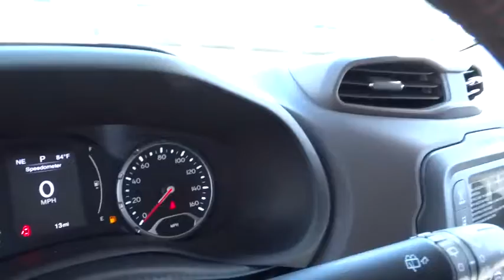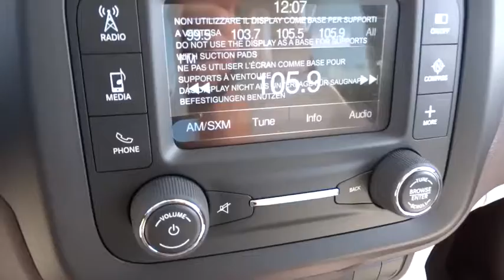2015 Jeep Renegade Beckley, Lewisburg, Princeton, Charleston, Summersville, WV 5536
2015 Jeep Renegade

Prepare to tackle nature with the all new Jeep Renegade. A stiff body structure, a responsive steering system and an integrated KONI frequency selective damping front and rear strut system all add up to premium performance. The Renegade combines iconic Jeep styling with a smaller city friendly package. The available My Sky open-air, dual-panel roof features panels that can simply be retracted or removed completely for true open-air driving. Wheel options range from 16 to 18 inch. Renegade offers a host of over 70 active and passive safety and security features as well. The Renegade is available with two 4x4 systems: Jeep Active Drive on Sport, Latitude and Limited models and Jeep Active Drive Low on Trailhawk models. Both systems feature a rear axle disconnect system that seamlessly switches between two and four-wheel drive. The system increases efficiency when 4x4 isn’t needed and enhances traction when it is. Every Renegade 4x4 is equipped with available Selec-Terrain traction control. The system allows the driver to tune traction settings for conditions such as snow, sand, mud and exclusive to the Trailhawk model an additional rock setting. The Renegade gives you a choice of two powerful, fuel efficient engines including a 160hp 1.4L MultiAir Turbo Engine with 6-speed manual transmission standard to the Sport and Latitude models or a 180hp 2.4L Tigershark Engine with a 9-speed automatic transmission standard on Limited and Trailhawk models. Inside you will be greeted by such features as the Uconnect systems that come with options such as bluetooth, back up camera, and GPS. Other available features include USB/Aux input, heated seats and steering wheel, and an available nine speaker 506-watt audio system.